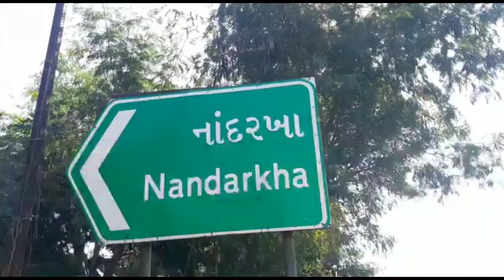ગોધરા વેજલપુર હાઈવે રોડપર આવેલ કુશા કેમીકલ્સ કંપનીમાં ગઈ કાલે લાગેલ આગ ને લઈને પહોંચી કર્યો હોબાળો